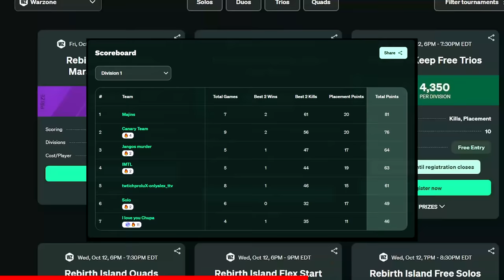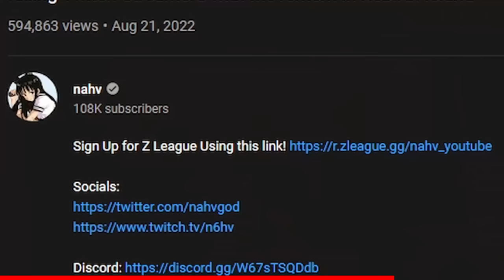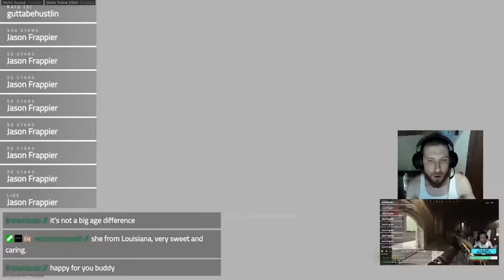streamers can’t handle my movement